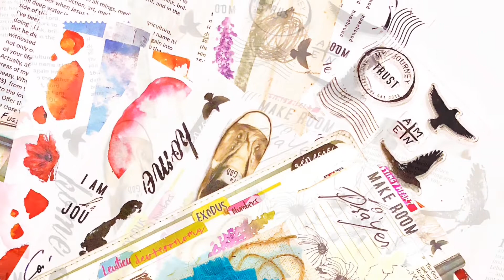Open Journey| Homebound| Mixed Media| Bible Journaling Process Video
FB Creative Bible Journaling in Georgia
FB Forever.humbling Page

Tombow tape runner

Tsukineko Versafine 000082 Onyx Pigment Ink

Acrylic Block for stamping